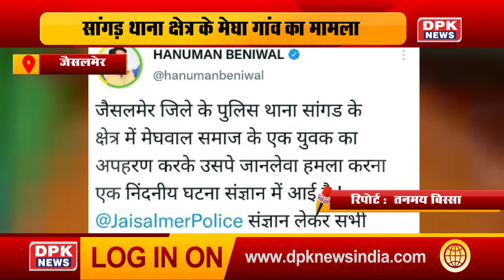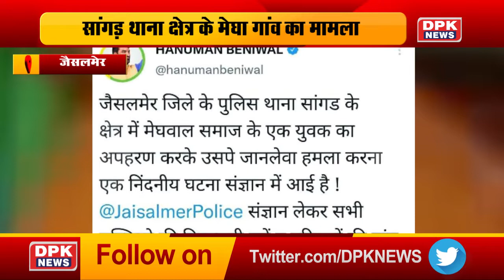बकरी चराने गए दलित युवक से मारपीट को लेकर Hanuman Beniwal ने किया ट्वीट